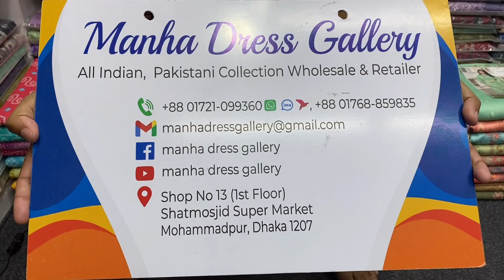Malhar Lawn with Chiffon Dupatta Dress 2023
Malhar Lawn Chiffon Dupatta

Facebook Pages